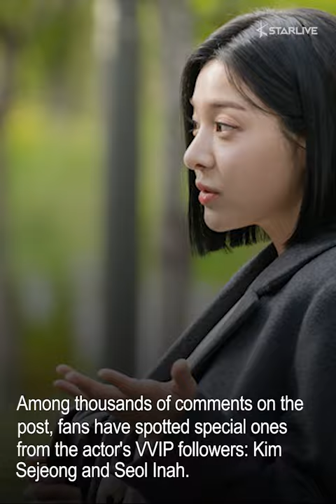Kim Sejeong and Seol Inah Spotted Leaving Adorable Comments on Ahn Hyoseop's New Instagram Post